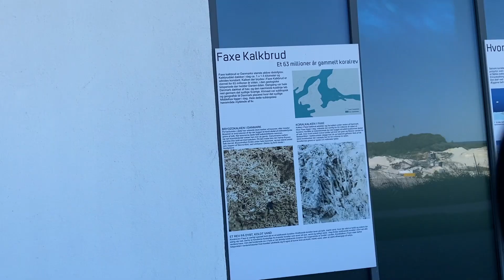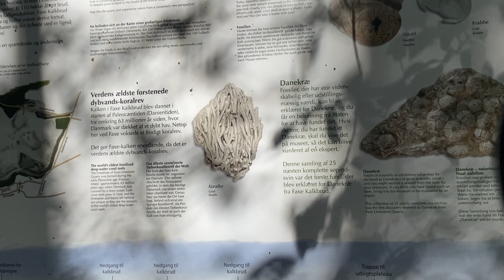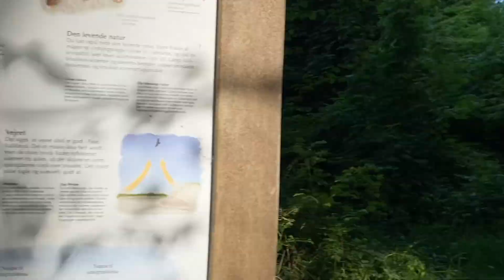#44 nuo skardžio nukritusi bažnyčia ir fosilijų paieškos // į Daniją VW T4 kemperiu